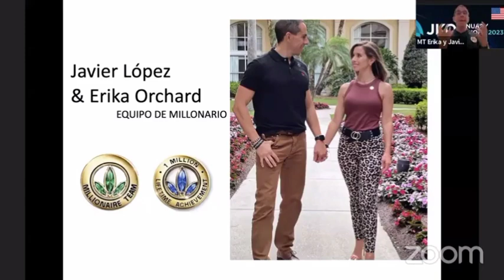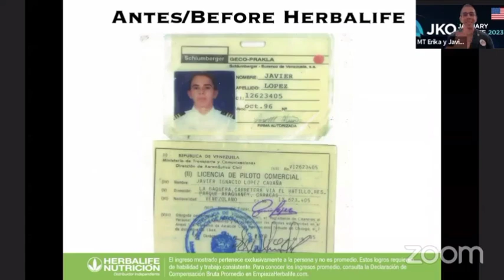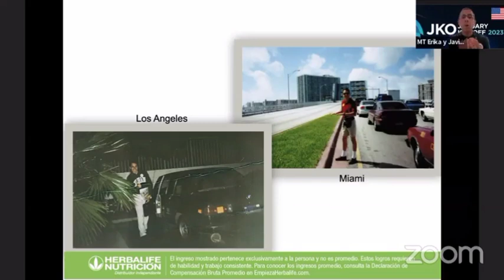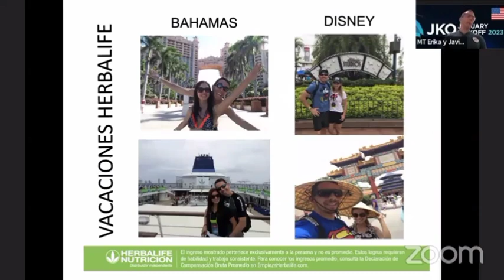Testimonio de Éxito | Javier López